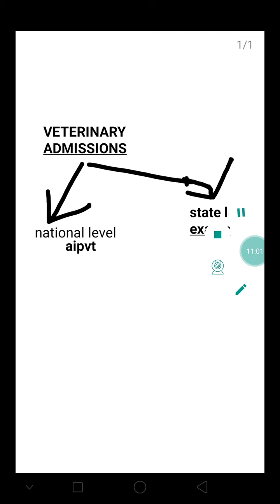Veterinary कैसे करें admission कैसे ले Veterinary में kaise admission lete he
National level exam - AIPVT for 15% seats
STATE LEVEL EXAM - EACH STATE HAVE DIFFERENT STATE EXAMS

  I am struggling Doctor (in making) just like any mediocore person i just want to give something to society and YouTube is best source for that .